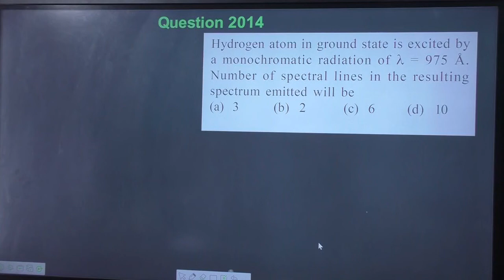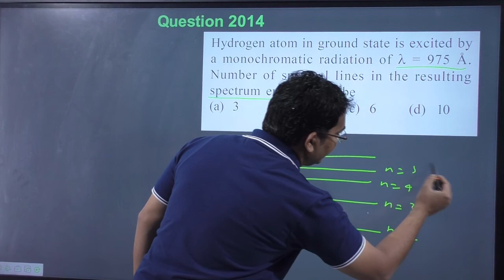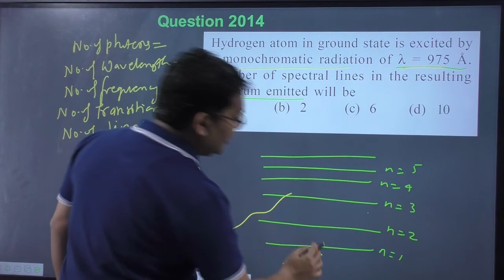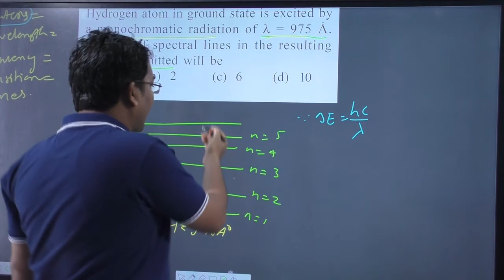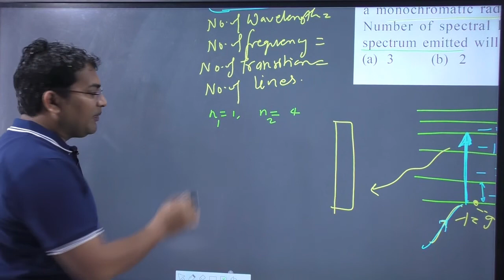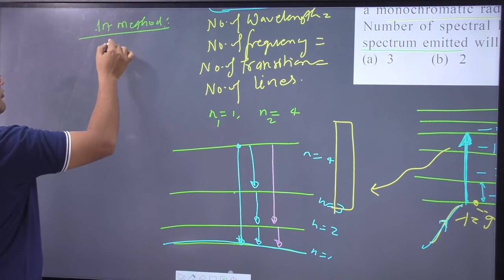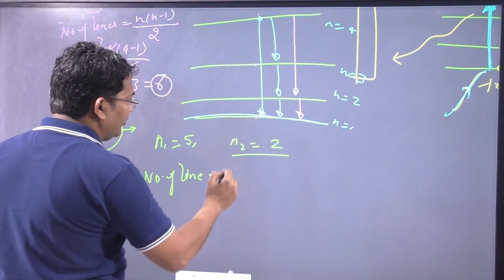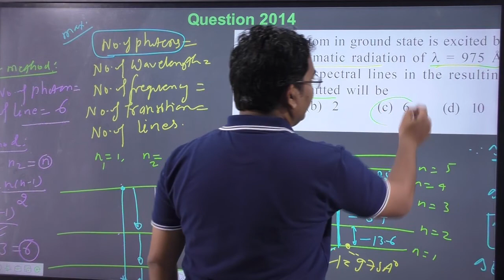Hydrogen atom in ground state is excited by a monochromatic radiation of `lambda = 975 Number of